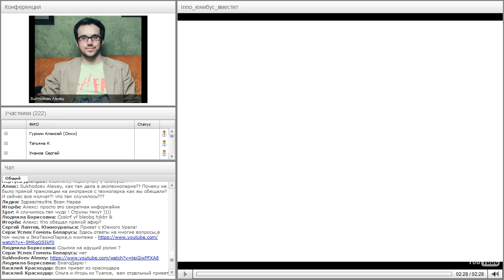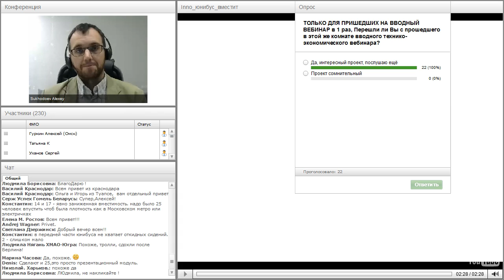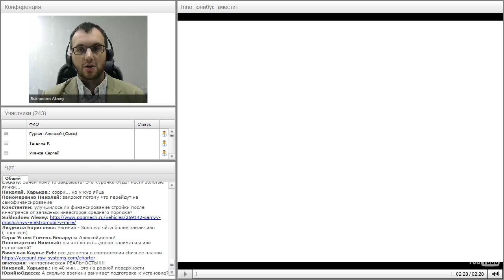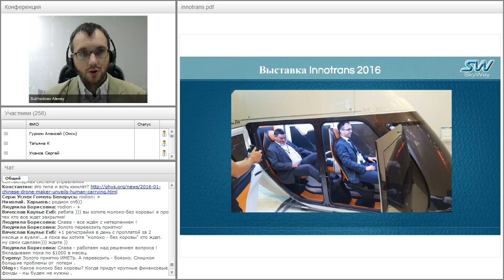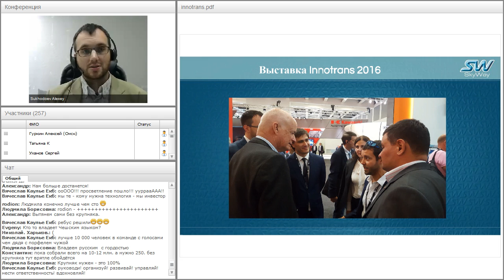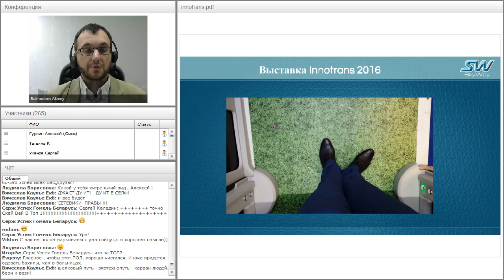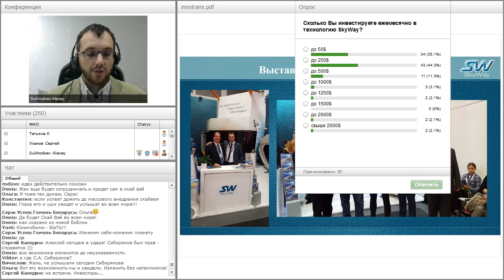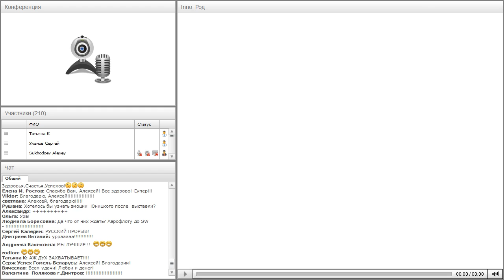Вебинар от 28.09.2016. Общий расширенный технико-экономический вебинар. Часть 2.